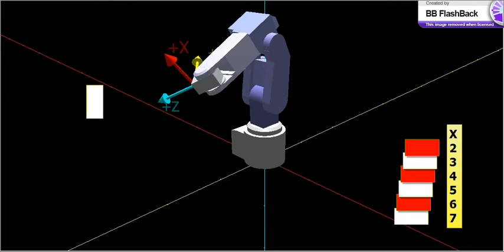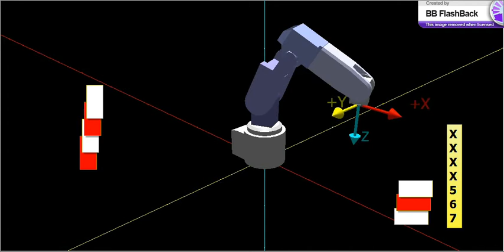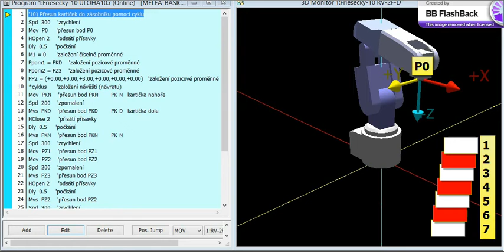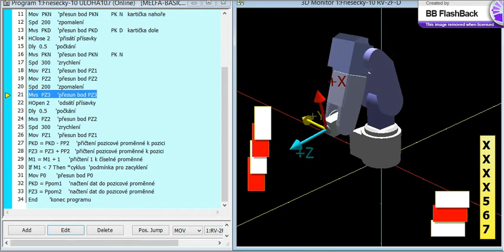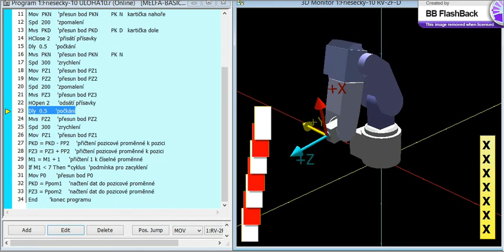RV 2F D RT ToolBox2 uloha 10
Přesun kartiček do zásobníku pomocí cyklu